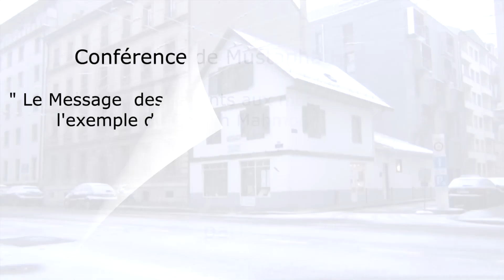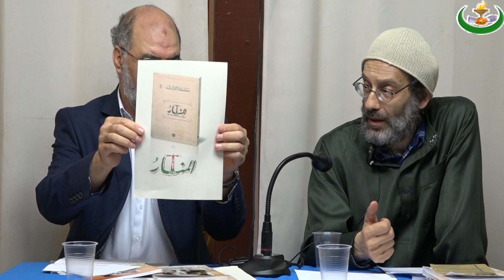"L'exemple du Cheikh Mahmoud Bouzouzou" présenté par Mustapha Habes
"Le message des savants aux musulmans d'Occident : L'exemple du Cheikh Mahmoud Bouzouzou suivi d'une Collation offerte par l'Association de Cheikh Bouzouzou"